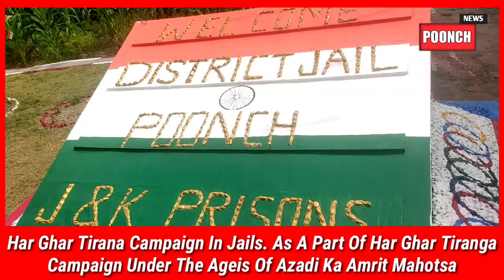Har Ghar Tirana Campaign In Jails. As A Part Of Har Ghar Tiranga Campaign Under The Ageis Of Azadi K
PRESS NOTE
" Har Ghar Tiranga". Campaign in Jail
As a part of Har GHAR Tringa campaign under the aegis of "Azadi Ka Amrut Mahautsav. The inmates of District Jail Poonch gifted "Tringa" to the family members who visited Jail to meet them. The intentions behind it, as they are unable to move out , but want to be part of Azadi Ka Amrut Mahautsav , by doing this they had sent a message to society that they are proud Indians and know the velue of "Azadi"the value of the sacrifices given by the great people
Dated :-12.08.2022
Rajni Sehgal
S.P. Jail Poonch